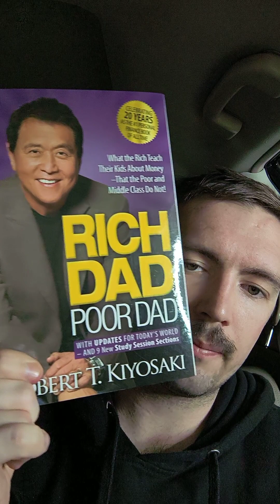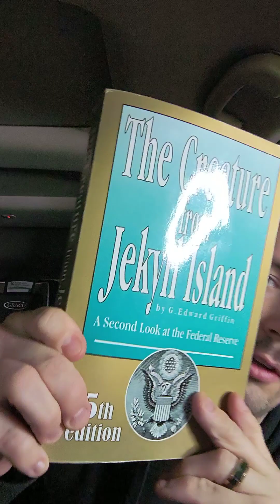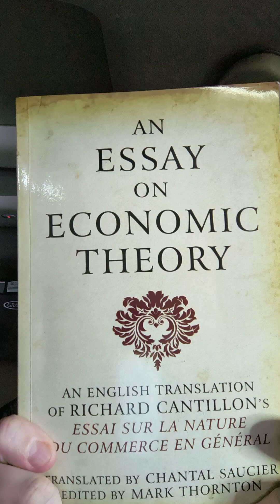What I Learned to Live the American Dream in 2023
I discuss a portion of my journey towards building an amazing life for my family. I also share books I've read which have given a wealth of pertinent knowledge. All glory goes to God, as I can't do everything I do on my own, and He has blessed me with so many good things.

the Creature from Jekyll Island by Edward Griffin

an Essay on Economic Theory by Richard Cantillon

Shoutouts:

Uneducated Economist on Youtube

the Big Bear on Unauthorized.tv